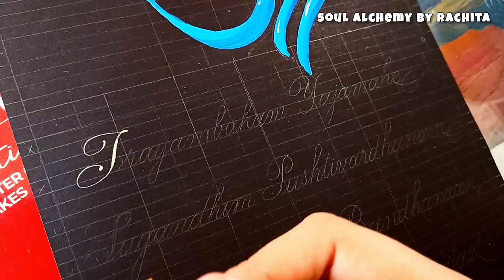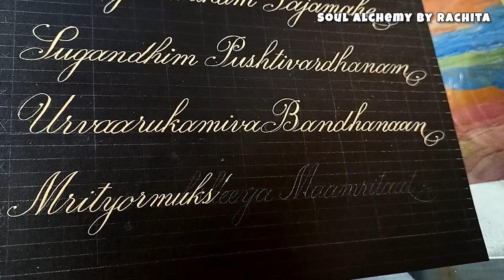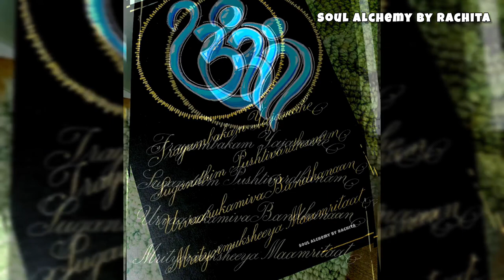Maha Mrityunjay Mantra in Calligraphy| Om Calligraphy| Om illustration art | Gouache| Copperplate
Hi everyone, for anyone who's interested in buying art supplies, do follow this link , this is a one stop shop for all your creative requirements, I've ordered their products and they've never let me down 💓
Happy Shopping 🌸

Checkout my products and services here(open for commission work)-
SERVICES-

Workshop & Pre recorded lesson Details -

800+👨‍🎓Students have already been a part of my journey ✨
If you wish to start your creative  journey with me

About me-
 I'm Rachita ,an Artist , Calligrapher and a seeker! I strive to live my life at its fullest by living in my highest truth.
I'm here to share the things I connect the most with ,of which art is a major part 💕🌺
On this channel you'll find my most requested tutorials and process videos and also the ones that I loved creating the most.
If you're here , watching this video, I welcome you to my youtube channel "Soul Alchemy by Rachita"
and I'm grateful to you for being a part of my journey 💕

Social Media-